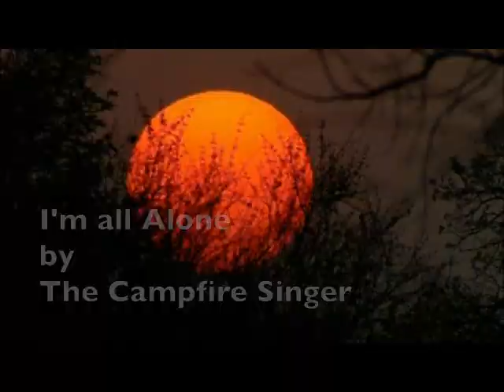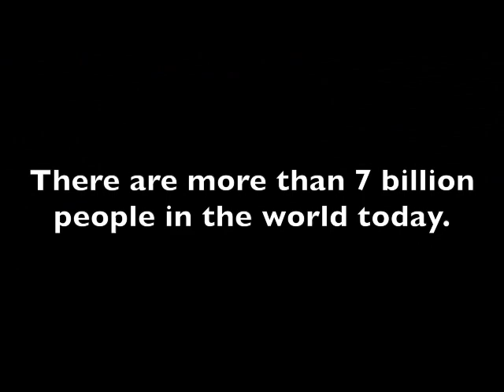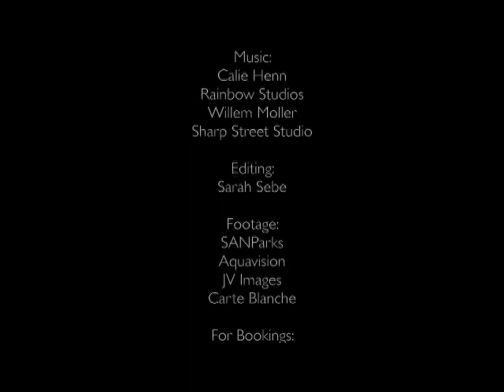Only one elephant left in the Knysna forest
John Varty's plea to South African National Parks to help the Knysna Elephants. Only one elephant remains, the rest have been poached